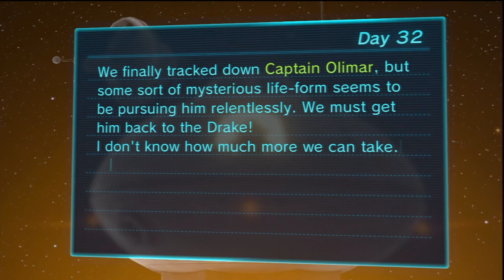Pikmin 3 Playthrough W/ Commentary part 44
Welcome to my playthrough of Pikmin 3. This is part 44.